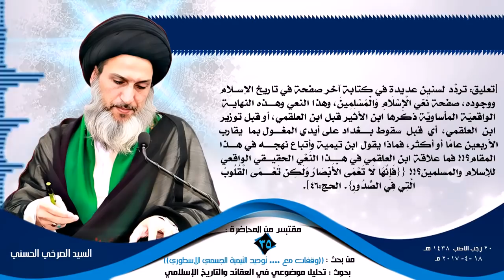نعي ابن الأثير البلاد الإسلاميّة يكشف تناقضات التيمية الخوارج!!!